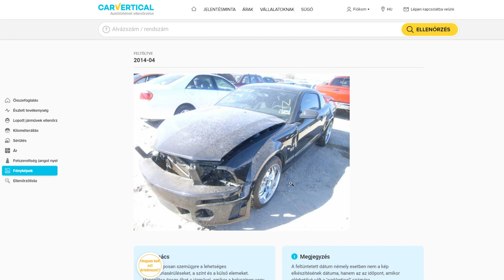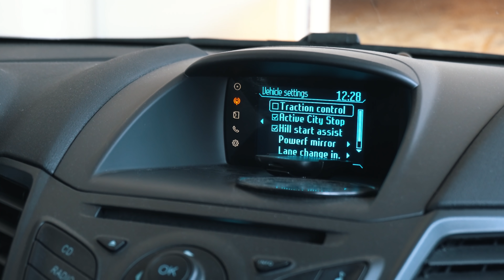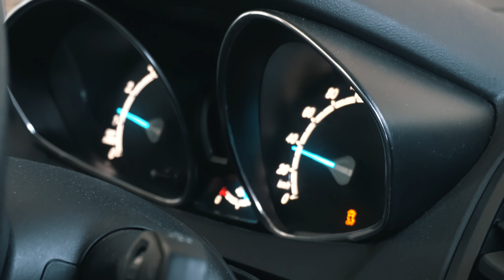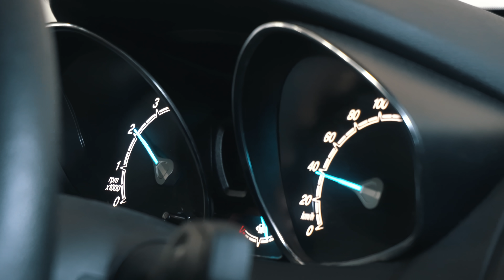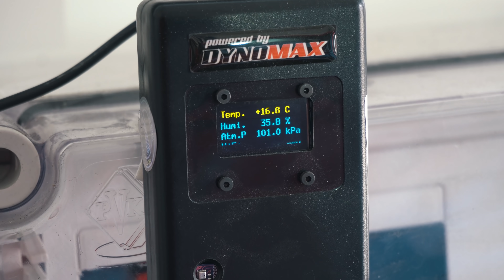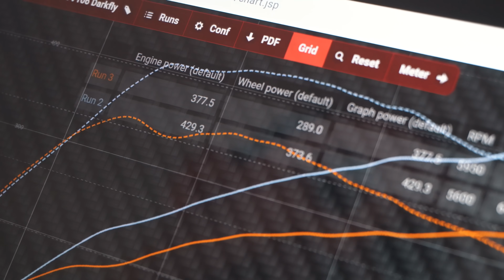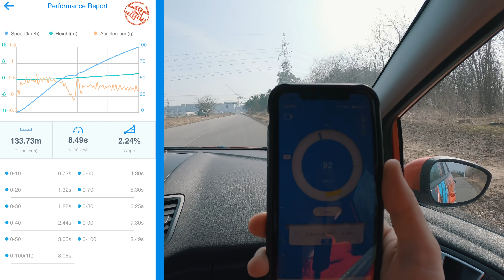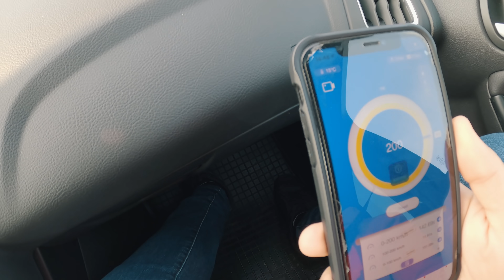FOCUS RS + FIESTA ST 🚗 Mennyit hoz a REVO chip? 💥 Teljesítménymérés 🚦 Gyorsulásmérés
---MEGJEGYZÉS---